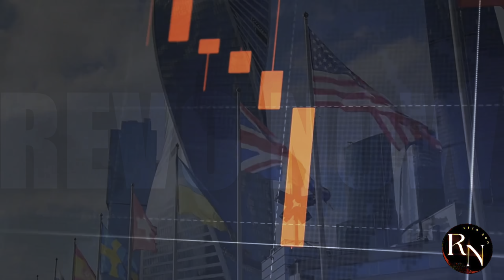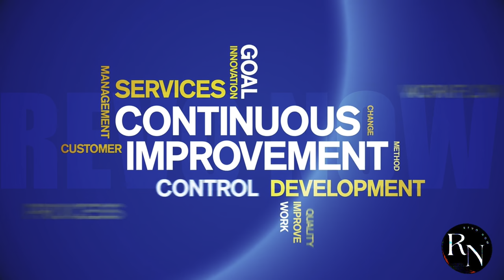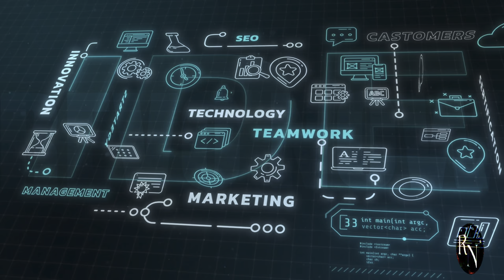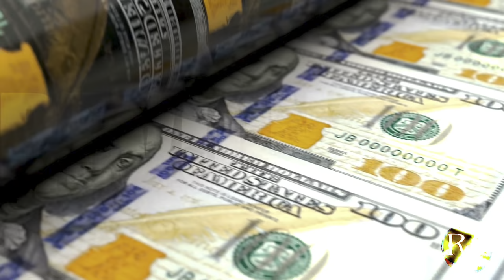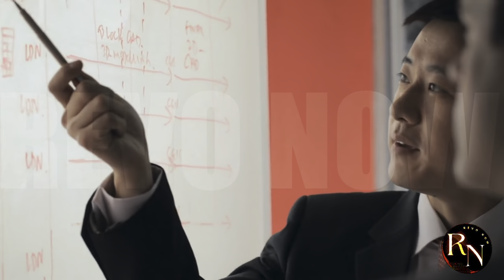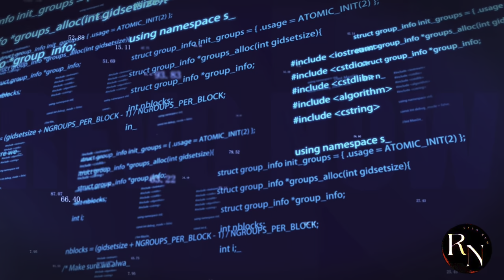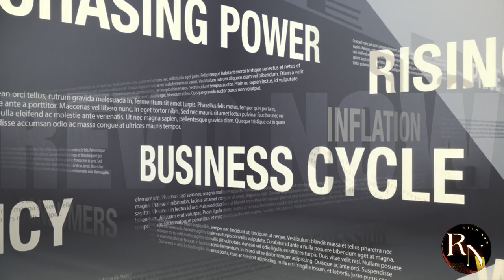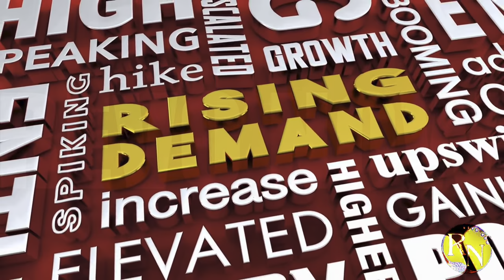China Threatens ASML Pay $500 Billion or Lose Patent Rights!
China has threatened ASML, a Dutch chipmaking equipment company, with a staggering $500 billion fine if they don't comply with their demands. The Chinese government is claiming that ASML's Extreme Ultraviolet (EUV) lithography technology infringes on their patent rights, and they're willing to take drastic measures to get what they want. But what does this mean for the global chip supply chain, and how will this impact the ongoing tech war between the US and China? In this video, we'll dive into the details of this shocking threat and explore the potential consequences for the world of tech.